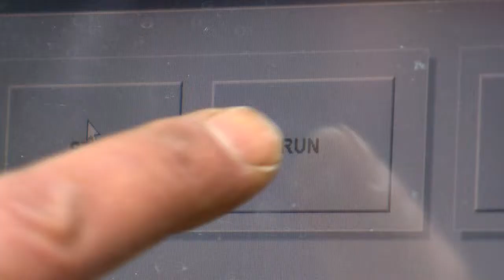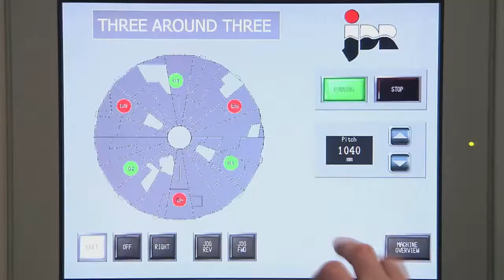JDR Corporate Trailer